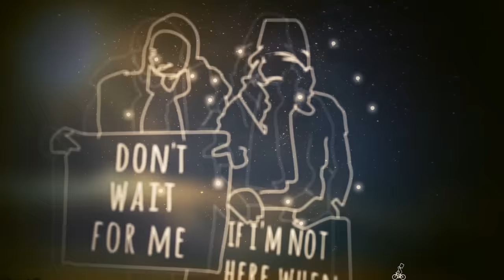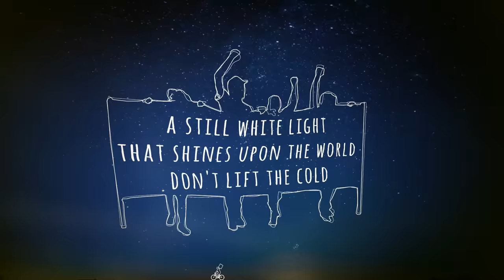Noel Gallagher’s High Flying Birds - God Help Us All Demo (Official Lyric Video)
Noel Gallagher’s High Flying Birds - 'God Help Us All Demo' (Lyric Video)

T'Back The Way We Came: Vol 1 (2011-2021)’, the new Best Of celebrating the first decade of Noel Gallagher’s High Flying Birds, out now!

The double album, curated and compiled entirely by Noel, includes tracks from the three Number One albums (‘Noel Gallagher’s High Flying Birds’, ‘Chasing Yesterday’ and ‘Who Built The Moon?’) and the three acclaimed EPs (‘Black Star Dancing’, ‘This Is The Place’ and ‘Blue Moon Rising’) - plus 2 previously unreleased tracks including the brand new single ‘We’re On Our Way Now’!

Available on limited edition deluxe formats featuring a bonus disc including previously unreleased acoustic versions, remixes, instrumentals and an unheard demo.

Online store exclusive – Receive an A4 art print of Noel, free with all pre-orders of ‘Back The Way We Came’.
Listen to the brand new single ‘We’re On Our Way Now’